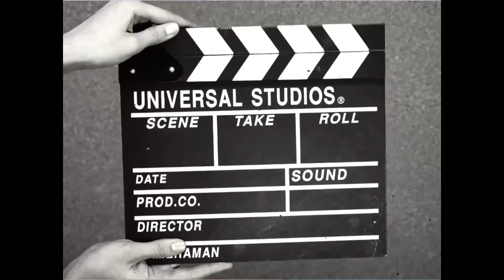RESEP BIJI SALAK KOLANG KALING SEGER ENAK BANGET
JUALAN MENU TAKJIL INI DI BULAN PUASA PASTI LARIS !!!

Bahan candil:
150gr tepung ketan
30rg tepung tapioka
130ml air
1/4 sdt garam
pewarna secukupnya
1 liter air
1 batang gula aren
1 lembar daun pandan
1 sdm tepung tapioka

bahan kuah/kolak:
1,5 liter santan
200gr kolang kaling
gula pasir sesuai selera
1 lembar daun pandan